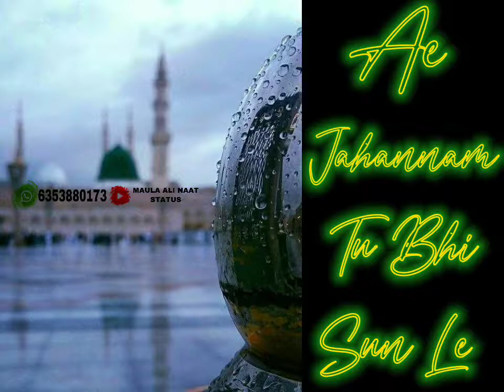New naat status | aqa ka gada hu e jahanam tu bhi sun le | new madina sharif status | nh status